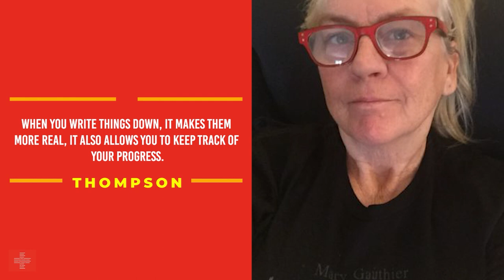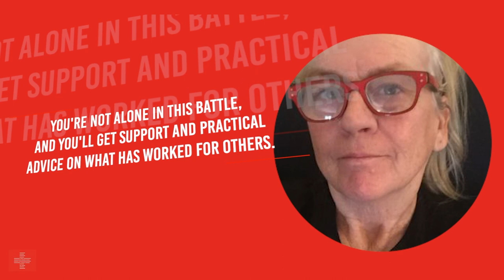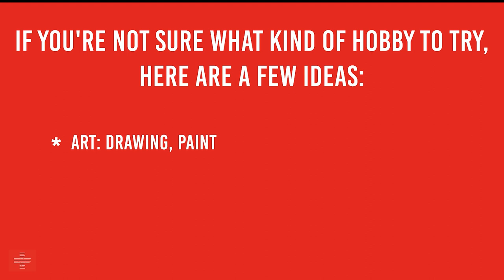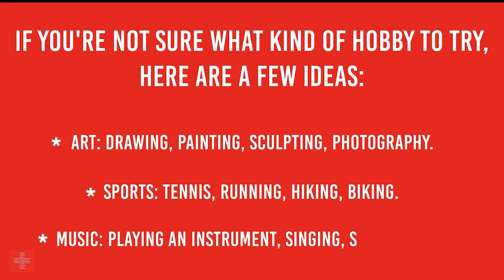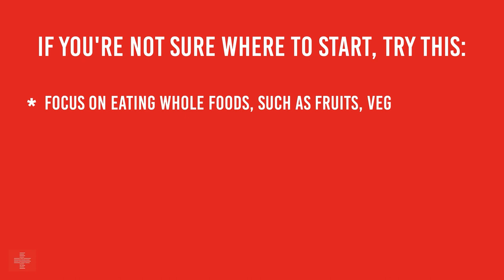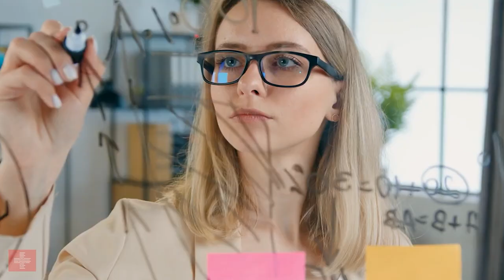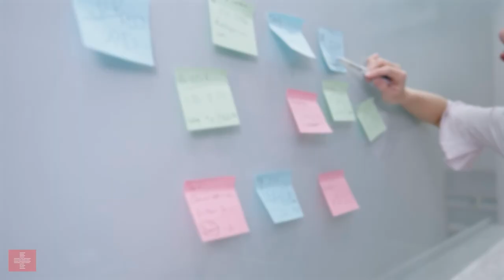11 ways to STOP Drinking ALCOHOL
Do you drink too much alcohol? If so, you're not alone.If you're looking for ways to stop drinking alcohol, here are 11 tips that might help!

In the United States, nearly two-thirds of adults drink alcohol and one in 10 Americans drinks heavily. While moderate drinking can have some health benefits, excessive drinking can lead to serious health problems.

7 Days to Drink Less Online Alcohol Reduction Program

Support Links:
Alcoholics Anonymous: aa.org

You should watch this video too; 5 EASY TIPS To Quit Drinking Alcohol ONCE AND FOR ALL!!

Our MUST read recommendation: